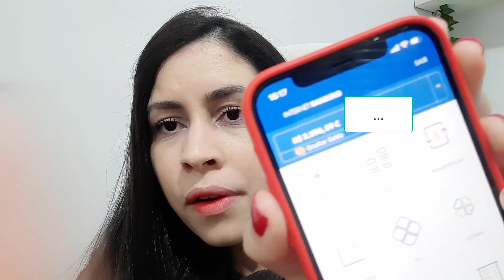Robô Trabalhador - Robô Trabalhador funciona ? Robô Trabalhador paga mesmo ? Robô Trabalhador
Robô Trabalhador - Robô Trabalhador funciona ? Robô Trabalhador paga mesmo ? Robô Trabalhador resultados

Neste video vim falar do Robô Trabalhador e se realmente funciona, bom o Robô Trabalhador eu usei e uso! e quero contar toda minha experiencia.

Robô Trabalhador funciona ?
Sim, basicamente voce vai realizar tarefas simples e vai ser pago em pix por cada uma delas.
 O robo trabalhador e muito conhecido e paga certinho, mostro meus resultados ao final do vídeo.

Robo trabalhador vale apena ?
Sim, o Robô Trabalhador funciona mesmo, muitas pessoas estão conseguindo ganhar bastante dinheiro utilizando a estratégia que são ensinadas no curso.